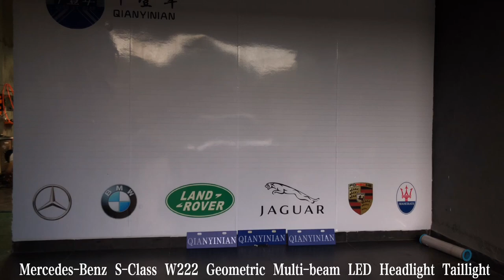W222，メルセデスベンツSクラス、W222、S450、S63改造フロントヘッドライト、LEDヘッドライト、リアテールライト、プログラミング